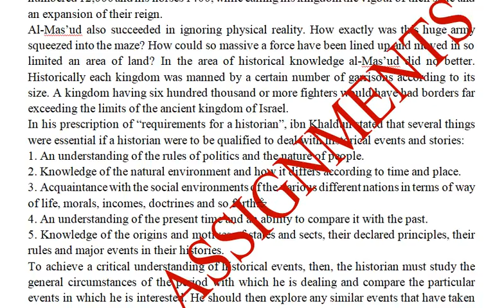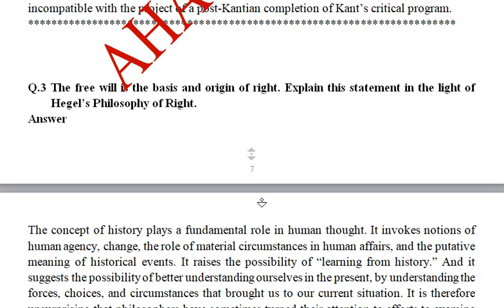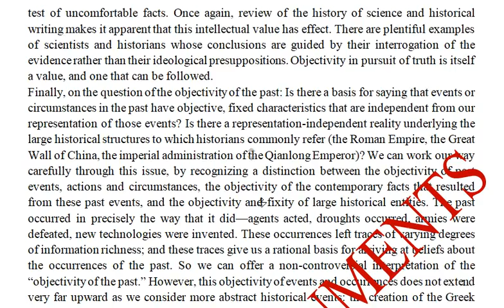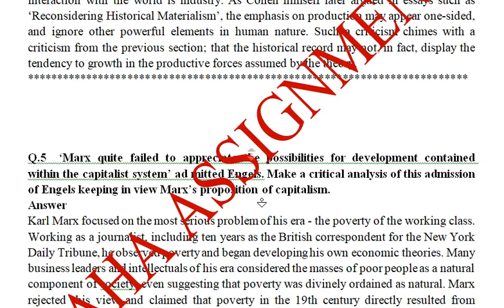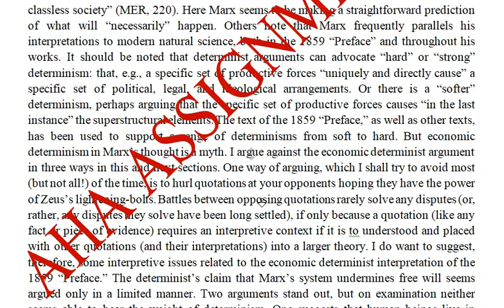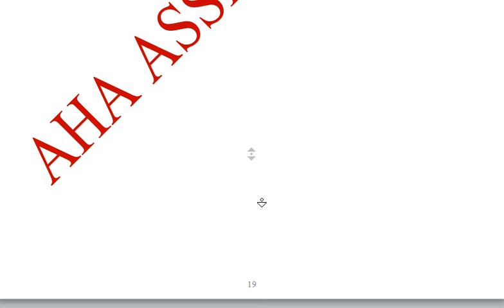Social Theory - II (4670) AIOU Solved Assignment Spring 2021 @AHA Assignments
Course:  Social Theory - II (4670)              Semester: Spring, 2021
Level:  M. Sc.
Q.1 Ibn Khaldun claimed that the more a nation is savage the more royal authority it will gain. What actually Ibn Khaldun wants to convey by claiming this? Is he justifying and glorifying savagery? Make a critical analysis of his claim keeping in view his thought s in the Muqaddimah. (20)
Q.2 Hegel’s Phenomenology of Spirit is regarded as a type of preparatory discussion of philosophy rather than a work of philosophy. Critically analyze the reasons for not regarding Phenomenology of Spirit a work of philosophy.  (20)
Q.3 The free will is the basis and origin of right. Explain this statement in the light of Hegel’s Philosophy of Right. (20)
Q.4 There is a difference of mechanism of progress in Hegel’s and Marx’s philosophy of history. Explain in detail this difference in mechanism of progress.           (20)
Q.5 ‘Marx quite failed to appreciate the possibilities for development contained within the capitalist system’ ad mitted Engels. Make a critical analysis of this admission of Engels keeping in view Marx’s proposition of capitalism.

@AHA Assignments